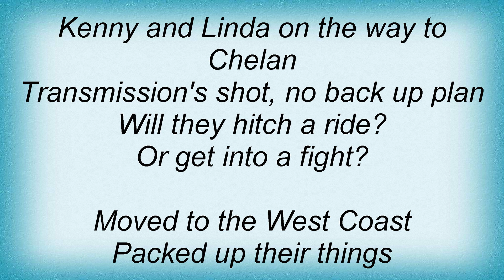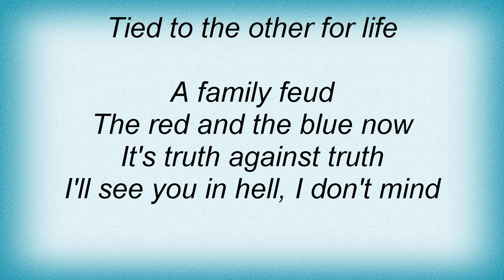Sleater Kinney - Wilderness Lyrics